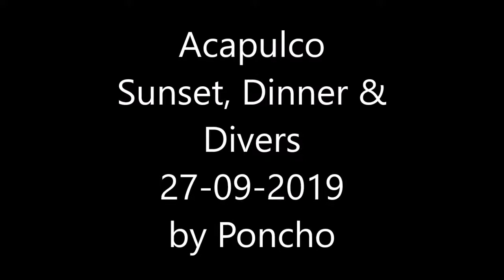27-09-2019 -- Sunset - Dinner & Drinks at Divers - By Poncho & Rudy Fregoso TourByVan Acapulco